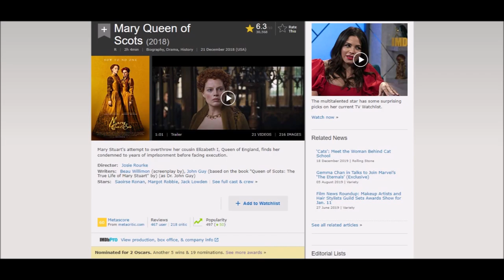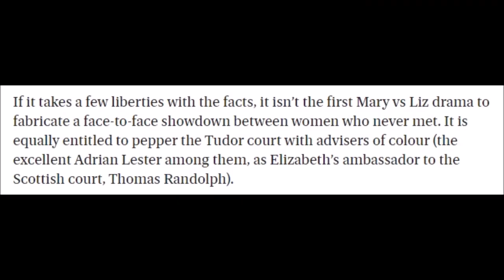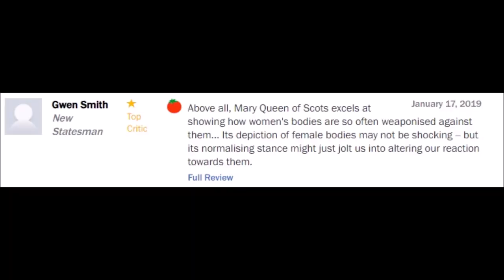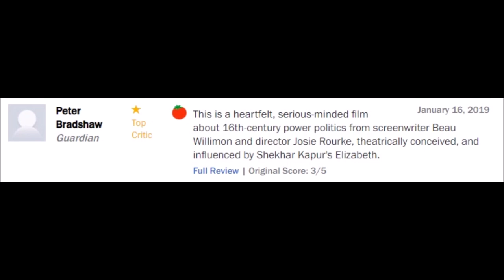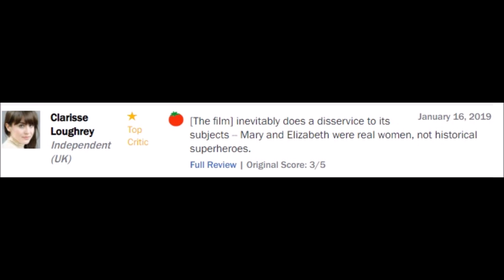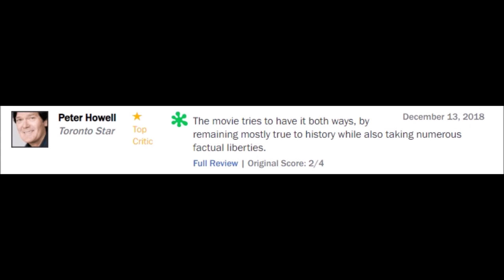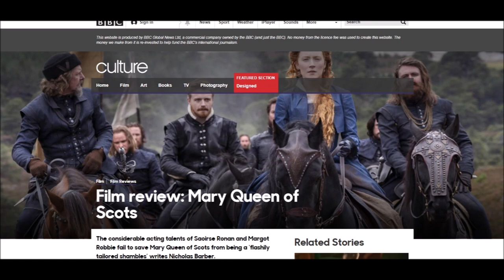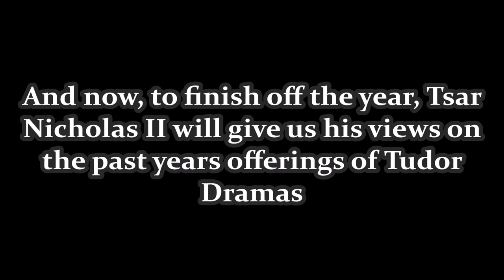Reviews of Mary Queen of Scots (2018) in a Nutshell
Apologies if the audio is off a bit in this.